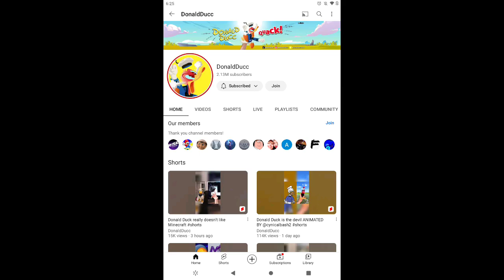Subscribe to DonaldDucc